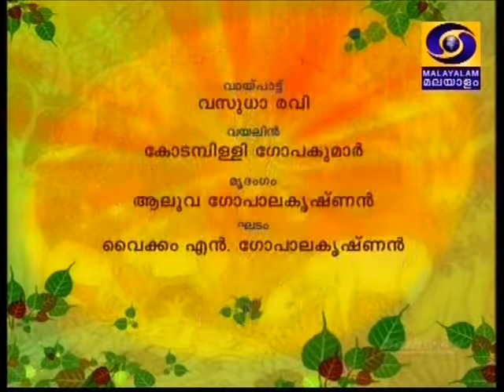Chembai 2014 Guruvayur Vasudha Ravi 06 Thillana